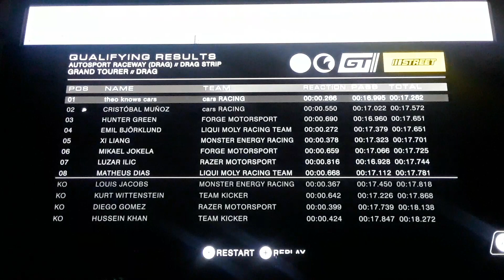grid autosport Nissan gtr spec v 2009 part 1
yes we are doing drag racing that was a dlc pack for ps3 xbox 360 and xbox one series s and x and pc but this is on nintendo switch hope you enjoy